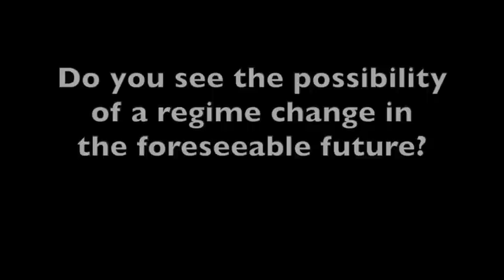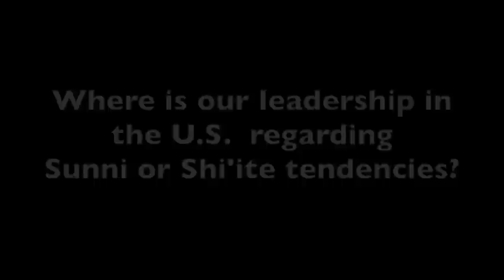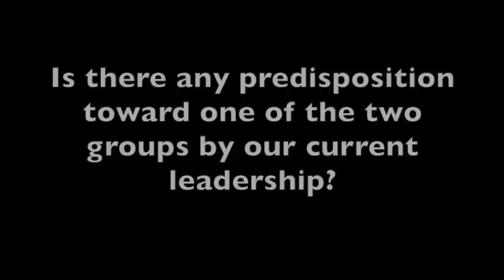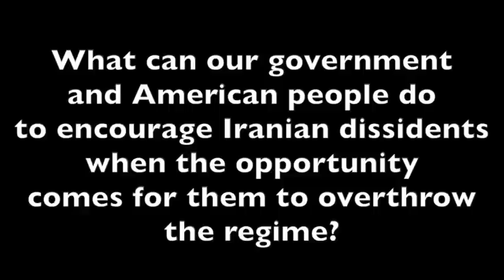'Understanding the Necessity of Bibi's Speech Before Congress' with Dr. Harold Rhode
On Tuesday Prime Minister Benjamin Netanyahu delivered a historic speech before the U.S. Congress on the existential threat the radical Islamist Iranian Regime poses to the State of Israel, the U.S., and the entire world amid reports that the U.S. Administration is about to produce a bad deal with Iran. The Prime Minister’s main message to the U.S. Congress and the American people was both compelling and impossible to dispute.  He started by saying, “We must all stand together to stop Iran’s march of conquest, subjugation, and terror.”  He noted that Iran is the vicious enemy of both Israel and the U.S., mentioning that it is the U.S. – and not Israel – that is called the “Great Satan.”  Iran has been responsible for attacks on the U.S., in the 70’s by taking hostage personnel in the U.S. Embassy of Tehran, in the 80’s by creating the terrorist group Hezbollah that killed hundreds of American Marines in Lebanon, and in the 2000’s by supplying IEDs to Iraqi terror groups that killed hundreds more American soldiers. Iran is increasingly “gobbling” up the Middle East nations of Syria, Lebanon, Iraq, and Yemen.  It also continues to be the leading state sponsor of terrorism. Please join us as we host Dr. Harold Rhode for a phone seminar to discuss the importance of PM Netanyahu's speech and the greater importance of understanding the threat of a nuclear radical
Islamist Iranian Regime.